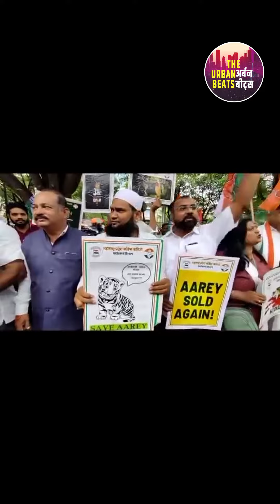आरेकॉलनी मेट्रो कार शेड प्रकरणी मुख्यमंत्र्यांच्या घराबाहेर कांग्रेसच आंदोलन |Theurbanbeats